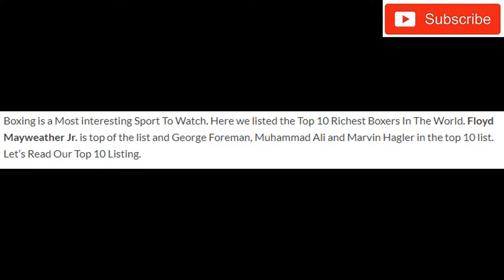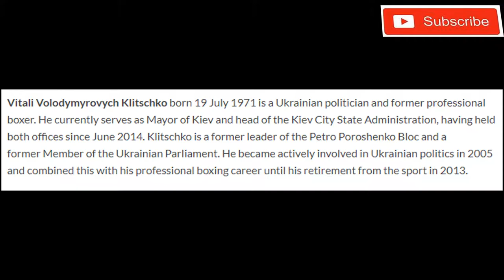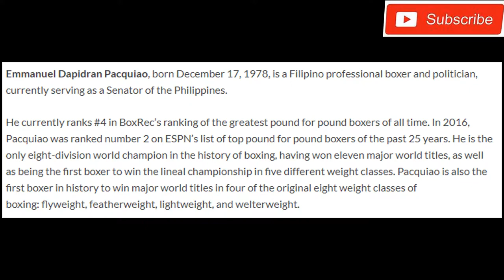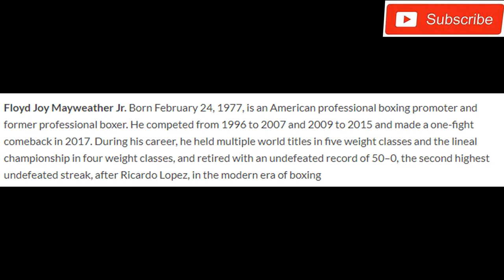(Top-10)-Richest Boxers In The World | Part-1 (HD)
Boxing is a Most interesting Sport To Watch. Here we listed the Top 10 Richest Boxers In The World. Floyd Mayweather Jr. is top of the list and George Foreman, Muhammad Ali and Marvin Hagler in the top 10 list. Let’s Read Our Top 10 Listing.